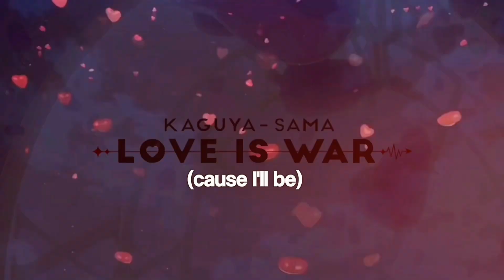Positions❤️ | Kaguya Shinomiya | AMV/Edit | Retro Style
Anime- Kaguya Sama

Song- Positions | Ariana Grande

All audio and video clips are not mine

Yt dOnT copyright me pls